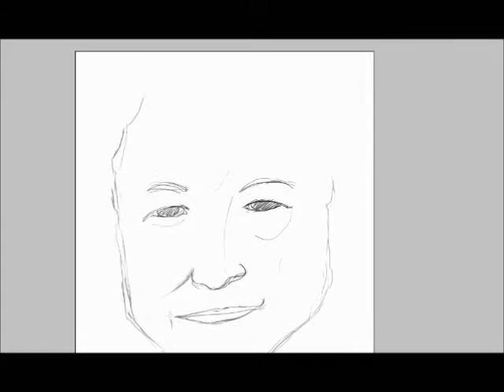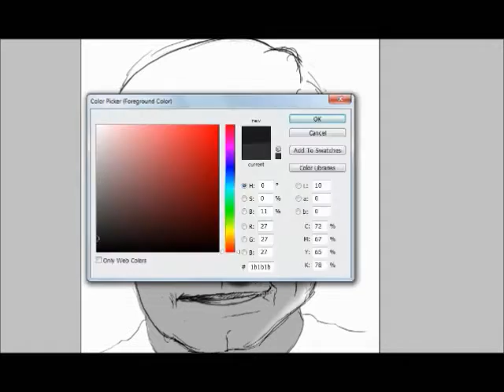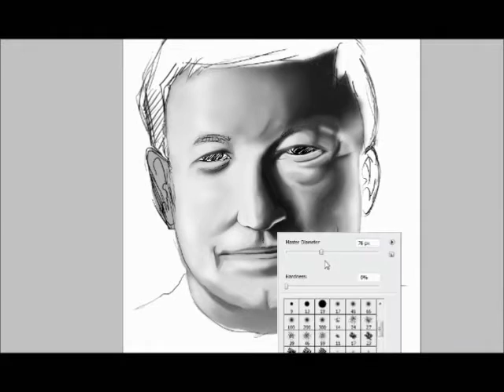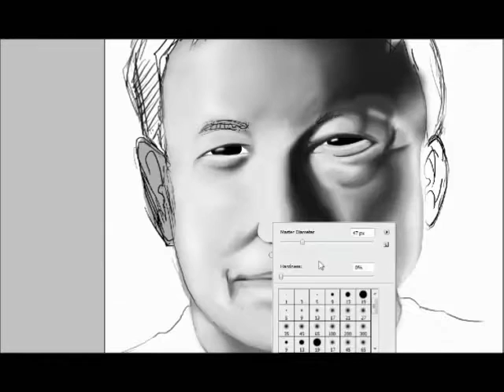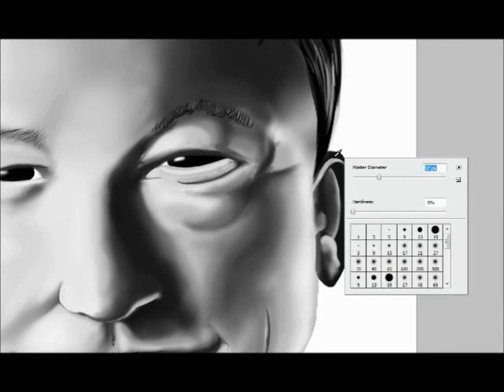Speed Painting - Sir Alex Ferguson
Sooo glad this month i'm so productive...ahahha
enjoy my speed painting about United's former Manager...

Applicatioin:
Camtasia
Adobe Photoshop

song :
- UCL Theme
- Glory glory Man. Utd